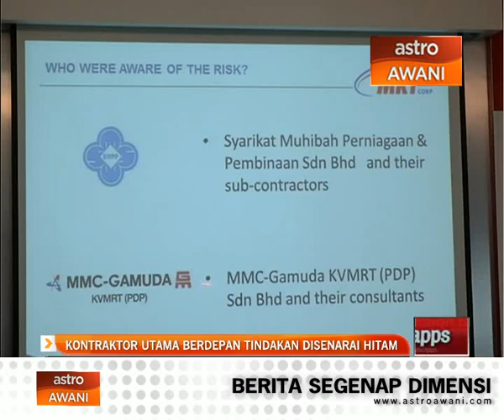Kontraktor utama berdepan tindakan disenarai hitam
Dua kontraktor utama projek pembinaan MRT bagi jajaran kedua berdepan tindakan disenarai hitam jika didapati bersalah kerana cuai dan menyebabkan kematian tiga pekerja binaan warga Bangladesh kerana dihempap bongkah konkrit./ Ketua Pegawai Eksekutif, MRT Corp, Datuk Azhar Abdul Hamid, berkata ketika ini, pihaknya mengenal pasti aspek kecuaian yang menyebabkan insiden itu berlaku.